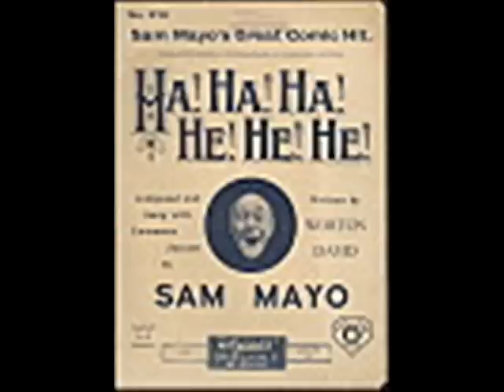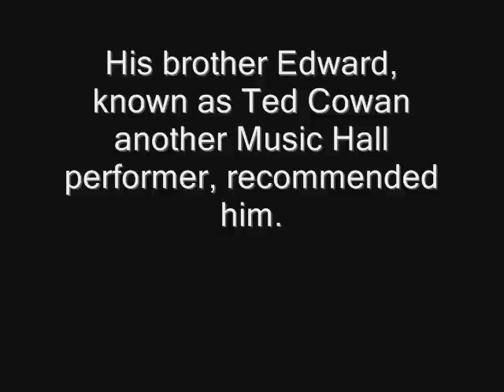Sam Mayo - The Trumpeter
1881? - 1938

Whilst playing the Alhambra, Sandgate, Ted suggested to the Manager, Mr. Fisher, that Sam was an 'awfully good comic' and would he a suitable replacement for another artiste who was ill. Apparently Mr. Fisher did not favour the employment of relatives so Ted conjured up the name Mayo, and so it was that Sam Cowan became Sam Mayo, making his professional debut at the Alhambra Sandgate at the age of eighteen.

His original style and impromptu comedy made him a star almost overnight. By 1904 he was established on the Music Halls as Sam Mayo, The Immobile One, singing his droll songs with an expressionless face, a stooping posture and usually wearing a dressing gown and his red wig.

In 1904 he established a record by playing nine performances a night at different Music Halls in London, dashing from one to the other in cabs. He was appearing at the Bedford Music Hall in Camden Town and after the Saturday night performance he was called on stage to be presented by the Manager with a silver cigarette case inscribed "Presented to Sam Mayo by B. Pearce Lucas Esq. of the Bedford Palace to commemorate his having worked nine turns and four matinees in one week. January 21st 1905---Underneath were inscribed the times of his appearances each night

Bedford 6.30, Euston 6.50, Royal 7.25,
Tivoli 8.00, Gatti's 8.45, Euston 9.25,
Standard 10.00, Royal 10.25, Bedford 10.50.
With four matinees that made a grand total of 58 performances in the week.